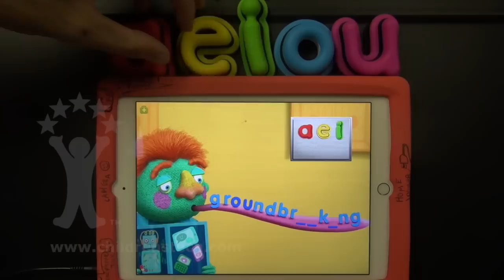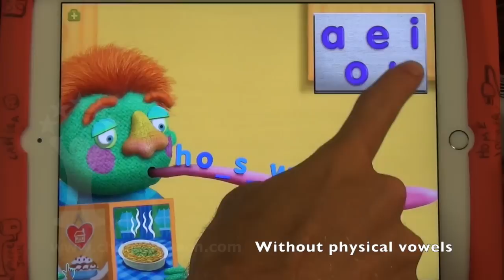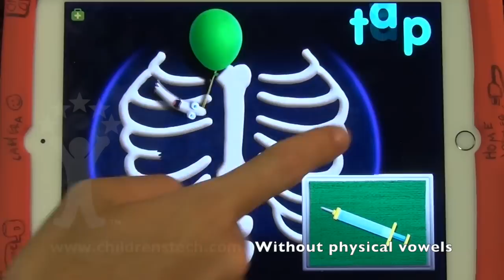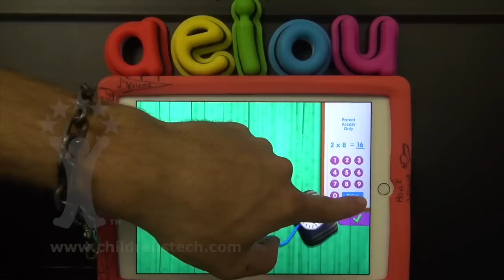Tiggly Doctor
This is an app/manipulative combo that uses a set of five physical "toy vowels" designed to be picked up and placed on an iPad screen. Tiggly Doctor is one of three apps (Tiggly Tales, Tiggly Doctor, and Tiggly Submarine) that are part of this learning system, designed to work with the letter set.